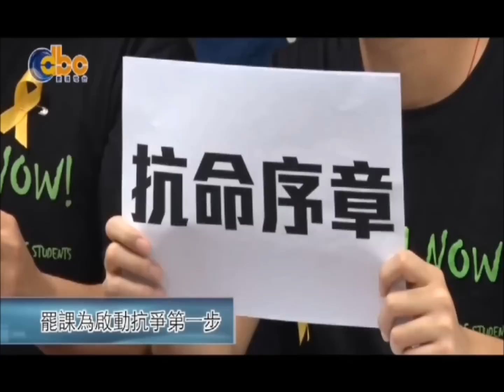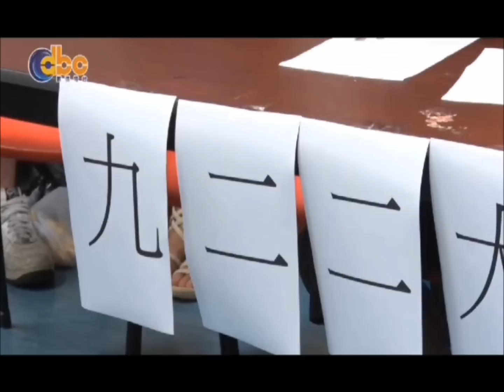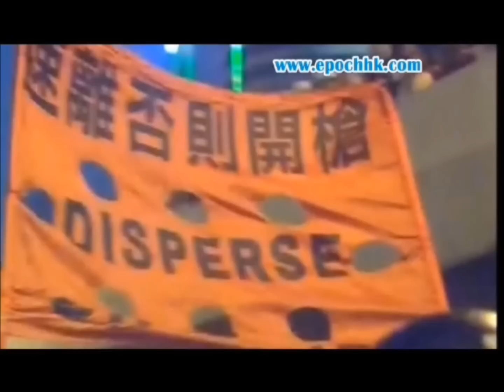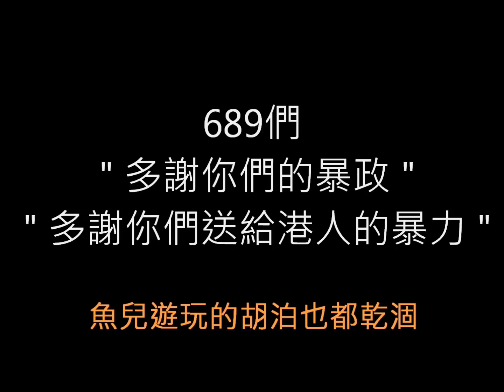Alexter Umbrella Movement Ep.2 劇集 ( Fan Video )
*大部份的照片的所有權都不在我這

特別鳴謝

Photos / Video Credits

召集所有雙學男女神的面孔
1:17 - 1:27 , 1:39 - 1:42, 21:29 - 21:39 , 21:51 - 21:54

↑↑謝謝拍這麼多漂亮的照片!!!

捍衛lester alex佔領巫山HeHe團
Alex/Lester facebook
明報
蘋果日報
Google
香港專上學生聯會(學聯)
其他照片大大大部分都來自以上地方，因為太多了，真的分不出來很抱歉！

希望大家到Facebook群組讚好以支持這對香港學運CP!

原片:

[14年6月29日]「民間全民投票」記者會

【政改】學聯罷課記者會

香港網絡新聞- 學聯發動922罷課學生聚集百萬大道-中大集會(足本)

學聯送筆送筆記簿 特首唔收轉頭走

928 第一個催淚彈引爆現場，人羣四散！

雨傘革命系列，香港公民覺醒運動928金鐘UMBRELLA REVOLUTION

【佔領滿月】回帶：投向群眾的催淚彈，迫出了無畏無懼的抗爭者

面對催淚彈 香港學子前赴後繼爭民主（雨傘運動實錄精華）

extra:

香港網絡新聞 - 學聯對今日有13000人參與罷課集會感意外
非常人語】文青遇上高登仔
海闊天空（雨傘運動版）